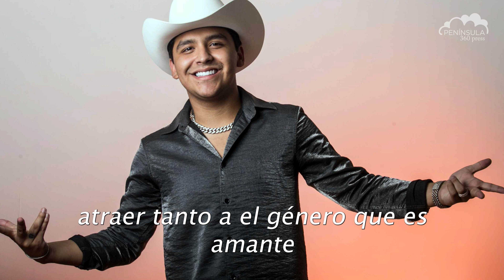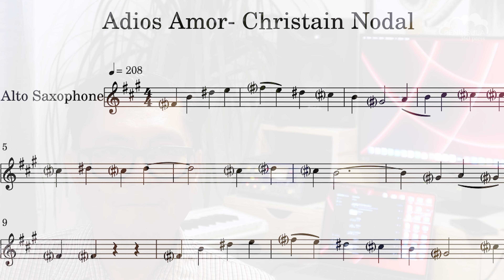Mirada musical: Christian Nodal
El músico José Oliva nos comparte un pequeño análisis sobre Christian Nodal